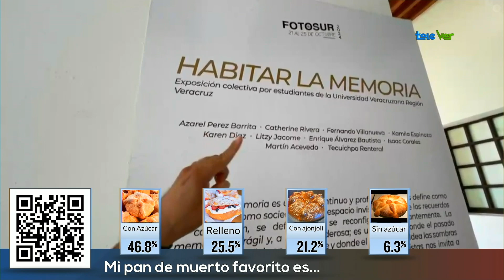En el Centro Cultural Exconvento Betlehemita podrás encontrar la exposición "Habitar la memoria".